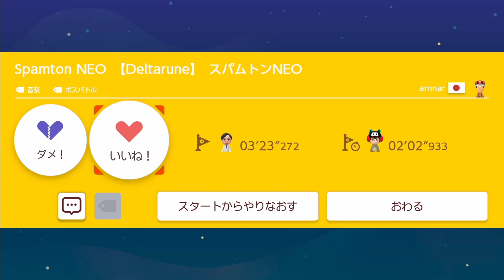【マリオメーカー2】デルタルーン・スパムトンNEO戦を神再現!! -Spamton NEO in SMM2!?-【Mario Maker 2】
ID:7F1-HPR-HQF
Spamton NEO 【Deltarune】スパムトンNEO by arnnar

デルタルーンのスパムトンNEO戦を神再現!!
マリオメーカーの限られたパーツの中でここまで再現するとは！
ハイクオリティな再現戦をご覧ください…！

Genius "Deltarune Spamton NEO" level.